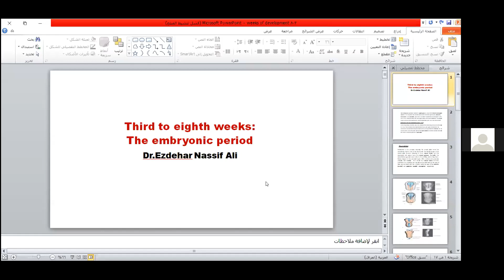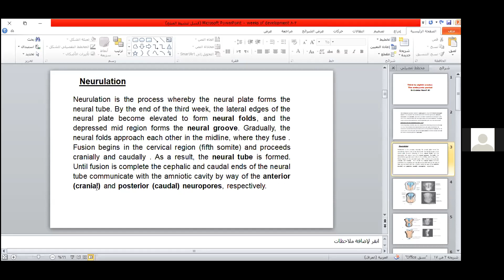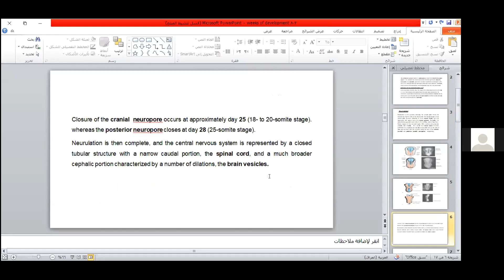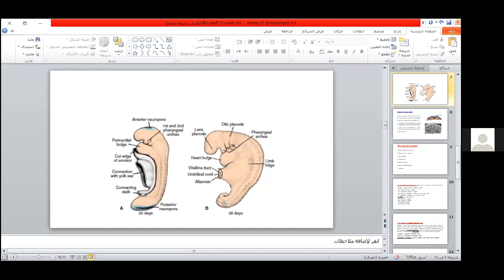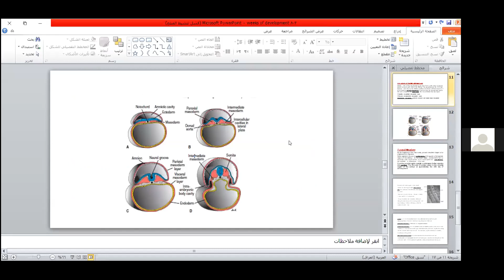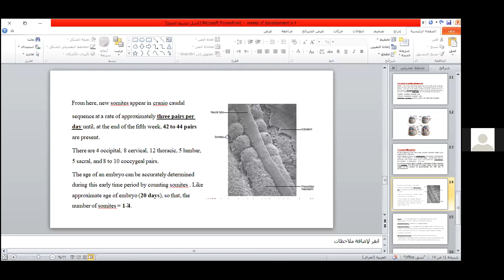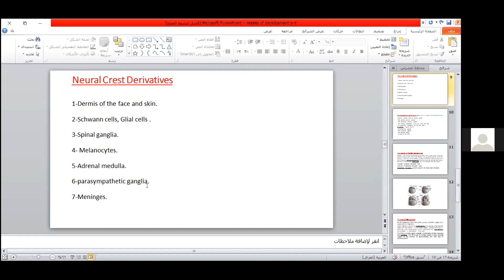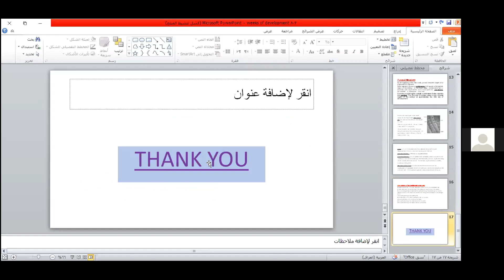Embryology - Third to Eight Weeks of Development: The Embryonic Period / د. إزدهار نصيف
Embryology - Third to Eight Weeks of Development: The Embryonic Period
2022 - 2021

تم تقديم من قبل:
الدكتورة إزدهار نصيف
Presented by:
Dr. Ezdehar Nassif